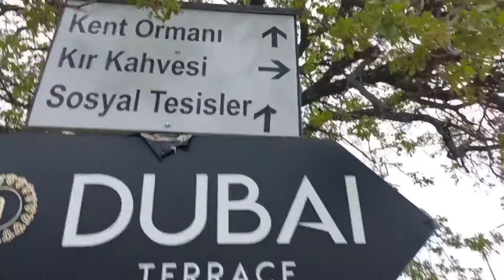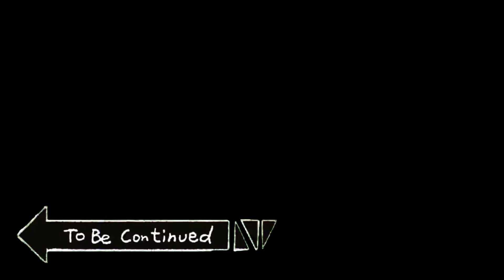ቱርክ ሀገር ላይ ከ ሀበሾች ጋር ሚገርም ግዜ | Amharic vlog | Abdu X Vlog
ሰላም ያገሬ ልጆች እንደምናቹ,
ከ ሀበሻ ልጆች ጋር በ ቱርክ ሃገር ላይ አሳልፈን ነበር የሚገርም ግዜ አሳልፈን ነበር

I'm an Ethiopian vlogger. I'm here to show you how is life outside ethiopia.

ABDU X